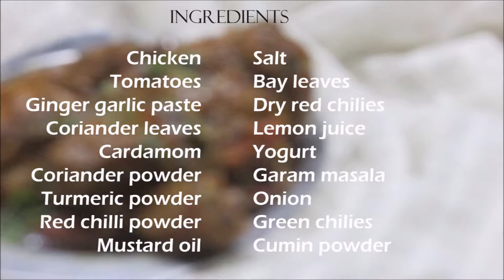চিকেন কষা বাঙালি স্টাইলে - Bengali Chicken Kosha | Chicken Curry Recipe | Step Eats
Chicken Kosha or Murgi Kosha is a typical Bengali recipe. We all love to eat Chicken Kosha especially in Sunday with hot rice. Here is my perfect Chicken Kosha recipe for you. If you have any query about this recipe then don't feel hesitate to ask questions on comment box.
Learn to make chicken_kosha with Step eats.